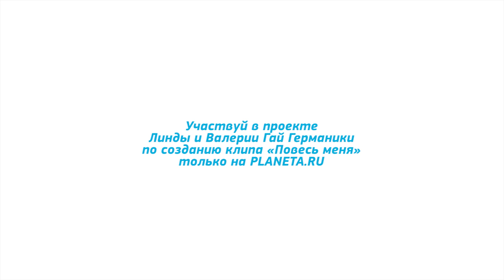Линда и Валерия Гай Германика. Съемка видеоклипа "Повесь меня" - видеообращение.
Поддержать съемку клипа Линды и Валерии Гай Германики на песню "Повесь меня" можно по ссылке